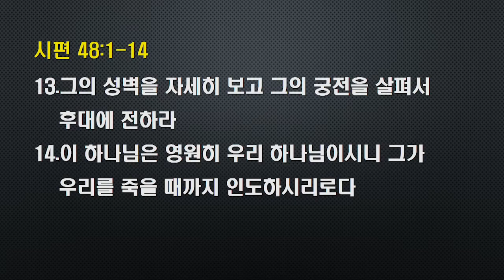새벽설교 2021.2.26(금)